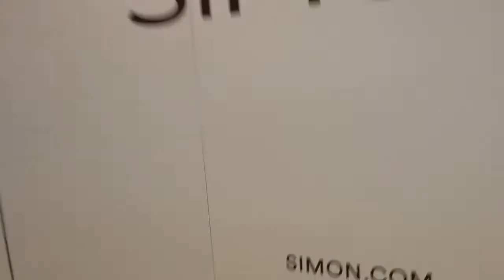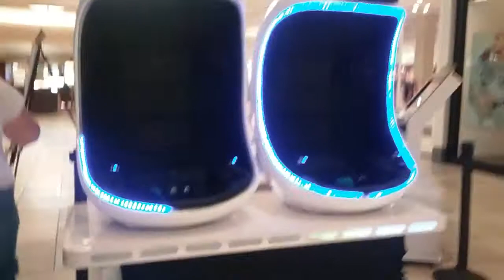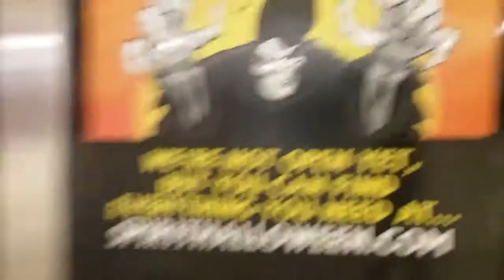Fox Run Mall tour/New Spirit Halloween location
A quick little vid about me going inside the Fox Run Mall and showing the Spirit Halloween coming here.